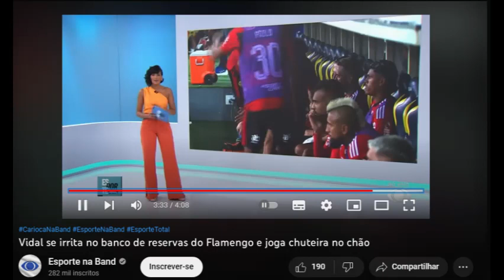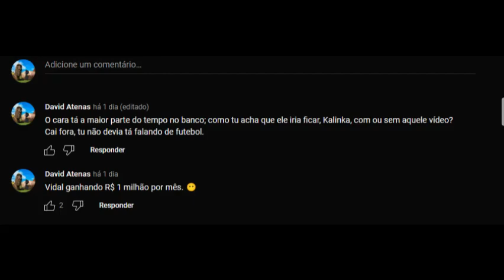Mulher bonita em programa esportivo, "dá samba"?